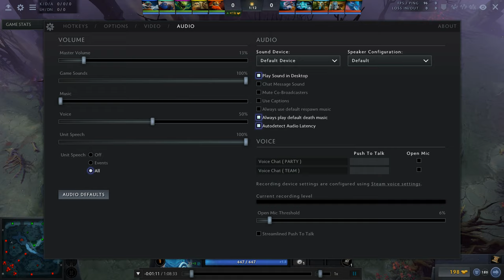Efficiency / Team Goals | Storm Spirit Replay Analysis | Dota 2